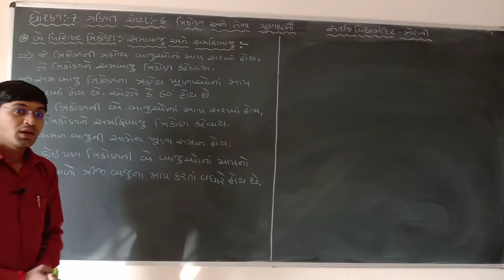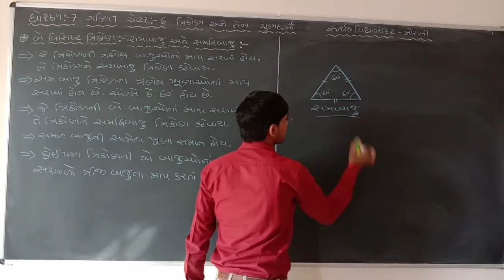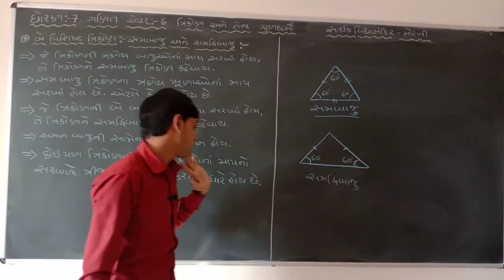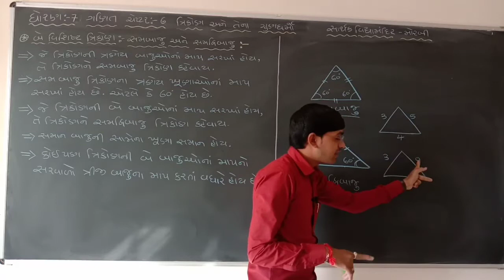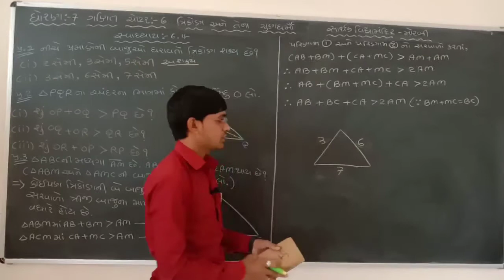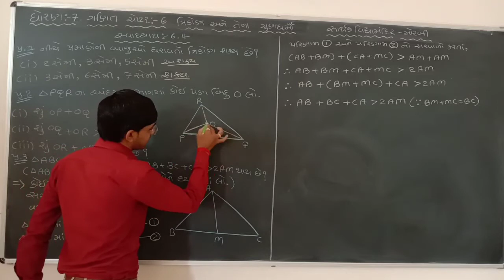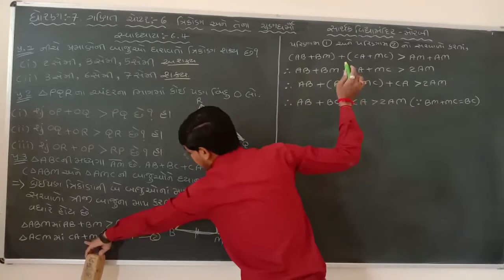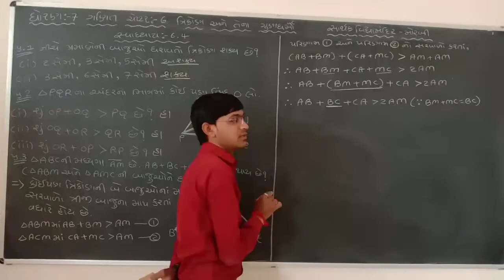ધોરણ-7 ગણિત || ચેપ્ટર-6 ત્રિકોણ અને તેના ગુણધર્મો || સ્વાધ્યાય:-6.4 (દા.નં 1 થી 3)